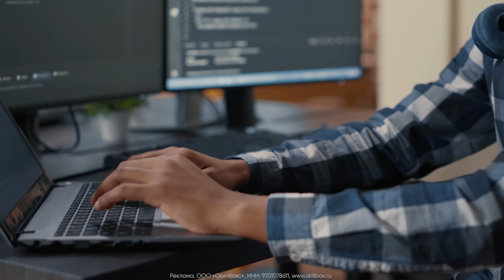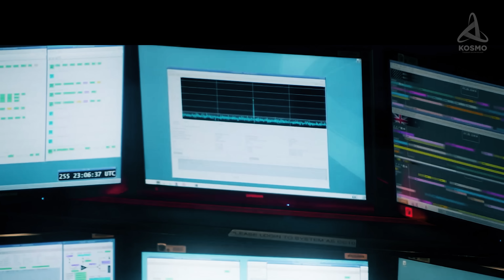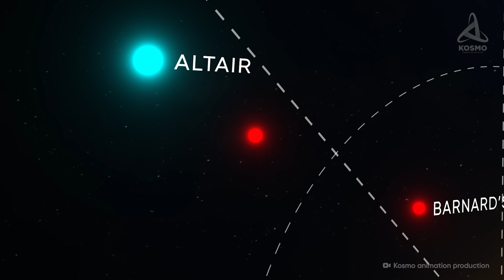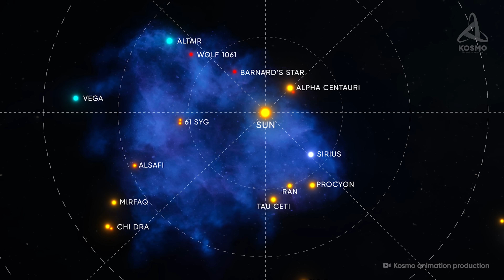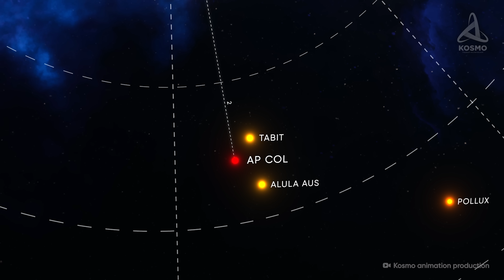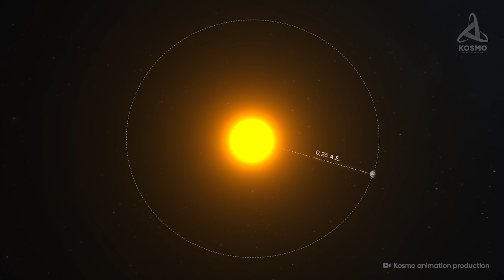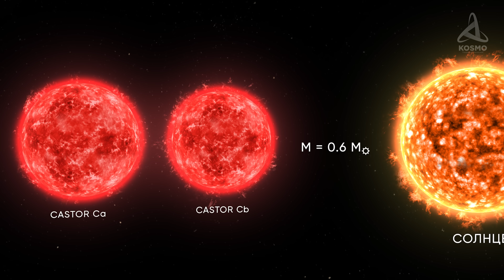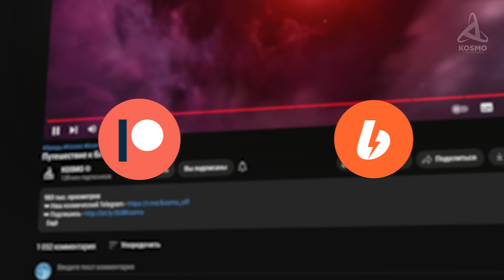Что находится за пределами Солнечной системы? Большой выпуск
Курс “Профессия Data Scientist” от Skillbox Новогодняя распродажа: скидки до 60%!

00:00 Вступление
01:22 Рекламная интеграция
02:40 Ближайшее звёздное окружение
03:48 Звезда Барнарда
07:48 Сириус
11:40 Вольф 1061
17:30 Местное межзвёздное облако
19:41 AP Голубя
23:11 Глизе 370
26:27 Кастор
30:05 Местный пузырь
32:01 Финал